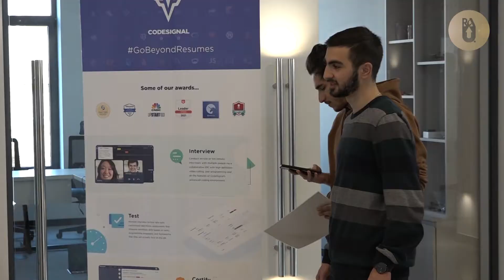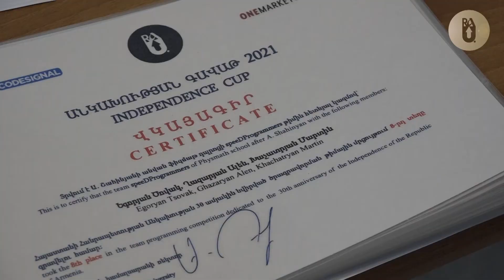Олимпиада по программированию «Кубок независимости - 30» в РАУ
24 декабря в новом корпусе Российско-армянского университета состоялась церемония подведения итогов ежегодной командной олимпиады по программированию “Кубок независимости-30” для студентов и школьников Армении. Победители и призеры получили денежные вознаграждения и дипломы.